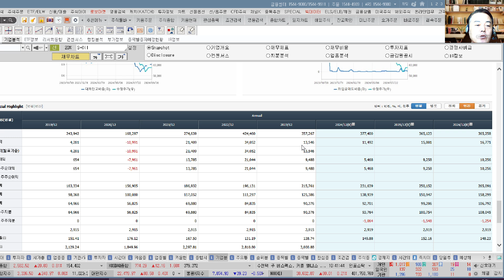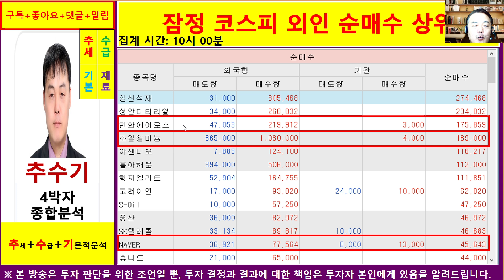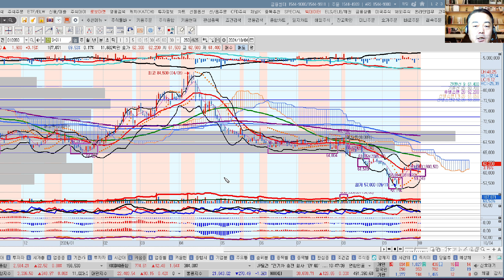오늘관심주(코스피외국인)종목진단및향후주가전망 추수기(추수)전문가